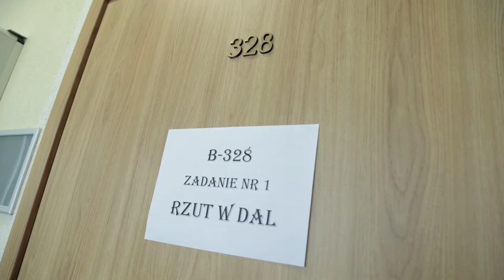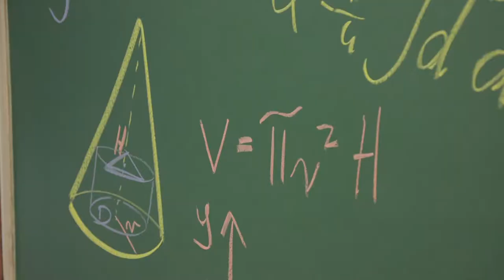Mechaniczny by night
Podnoszenie cieczy na wiertle pracującej wiertarki, sprawdzanie wytrzymałości konstrukcji zbudowanych z makaronu czy też swoich maksymalnych możliwości podczas jazdy na rowerze – to tylko część zadań, jakie czekały na uczestników tegorocznej edycji konkursu „Mechaniczny by Night”.